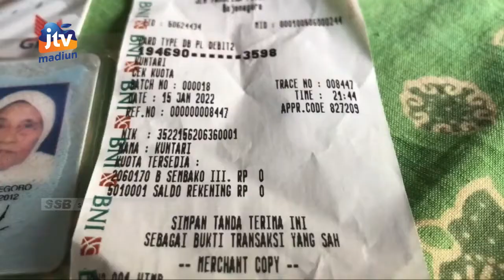BOJONEGORO - Dinas Sosial Berikan Penjelasan Terkait Adanya Saldo Bansos 0 Rupiah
beberapa hari yang lalu salah seorang warga penerima bantuan sosial di bojonegoro mendapati saldo di rekening nol tidak ada transferan dana yang masuk. Menegai kejadian saldo rekening 0 rupiah dinas sosial kabupaten bojonegoro akan melakukan koordinasi dengan kementerian sosial.